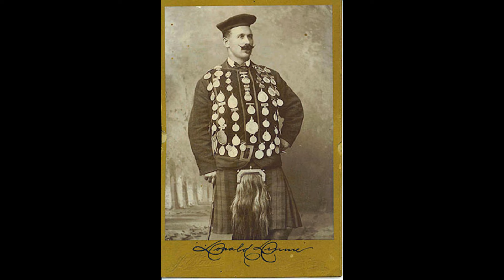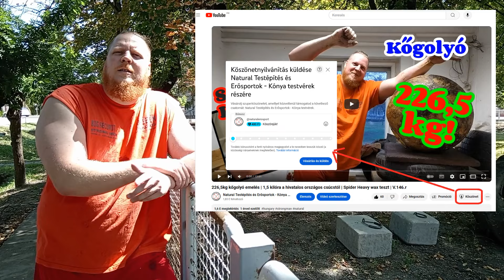Dinnie Stones replika teszt | Végre tudom gyakorolni ezt a versenyszámot is | Vlog 228. rész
Pár évvel ezelőtt készítettem a HSMA erősember szövetségnek replikákat/másolatokat a Dinnie kövekről. Az edzőtermünkbe ekkor még nem volt. Most, hogy Gergő gyakorolni tudjon, készítettem neki is ilyen köveket. A szélesség/hossz, magasság valamint az emelési magasság és karikaméret egyezik a versenyen található kövekével. Annyi a különbség, hogy ezeket nem faragtam annyira "eredeti szikla" formára, hiszen gyakorlásra így is tökéletesek!

Bízunk benne, hogy ha Gergő gyakorolja, akkor a kövek tartása mellett a cipelésben is meg tudja szerezni az országos bajnoki címet!